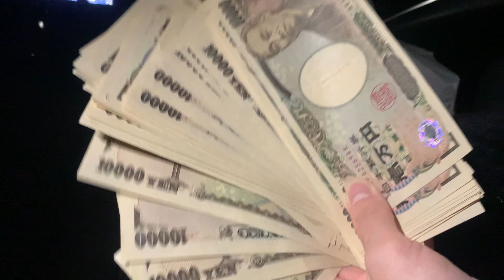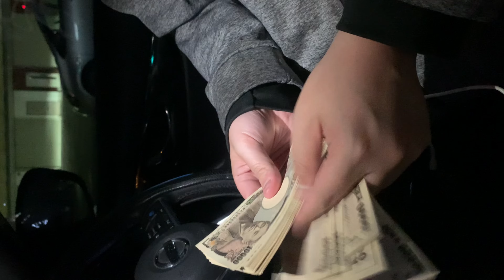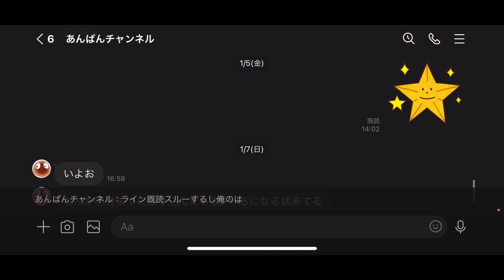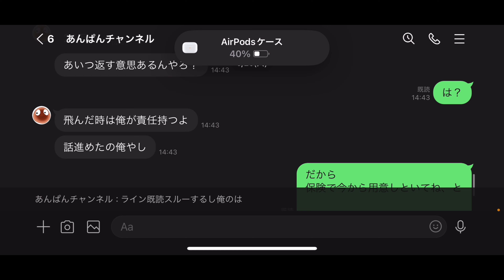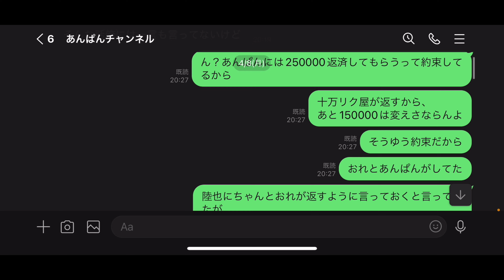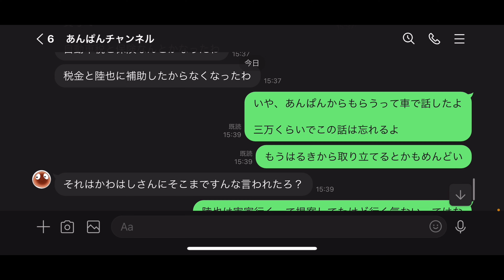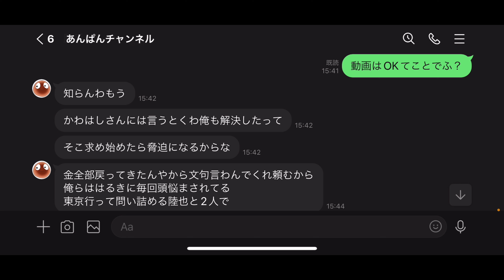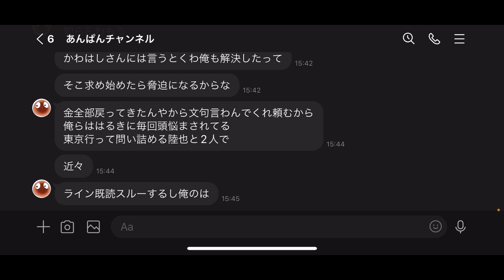オセロニア公認実況者のあんぱんチャンネルの裏の顔